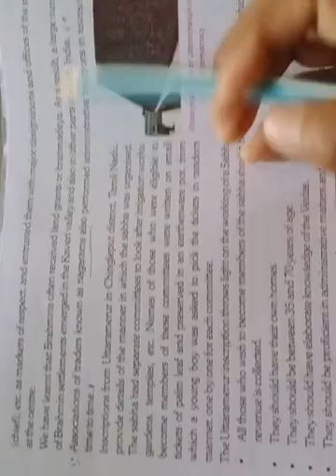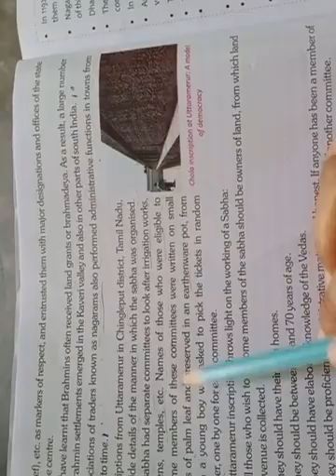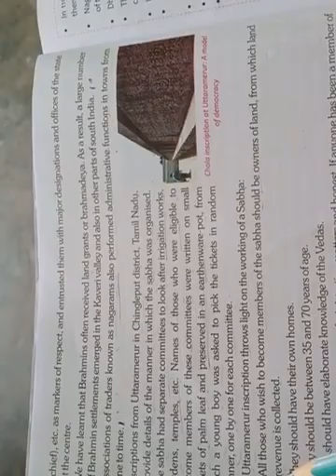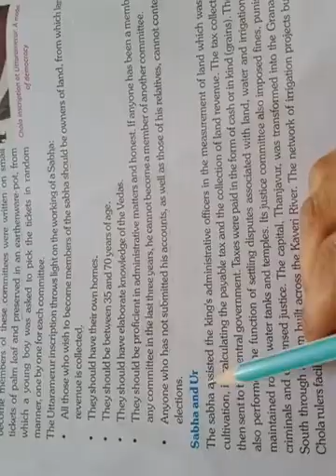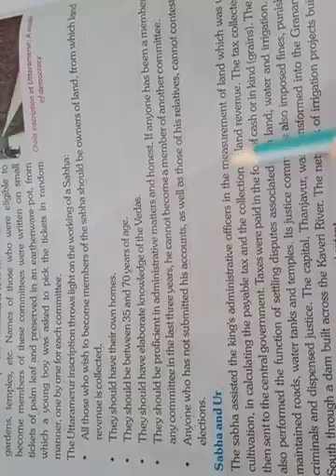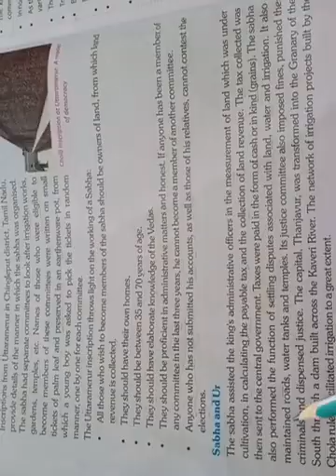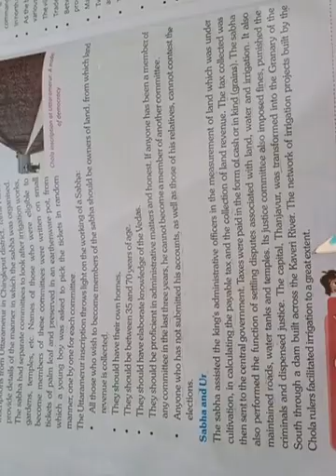Class 7th chapter 2nd part 10 subject sst by rekha Sharma